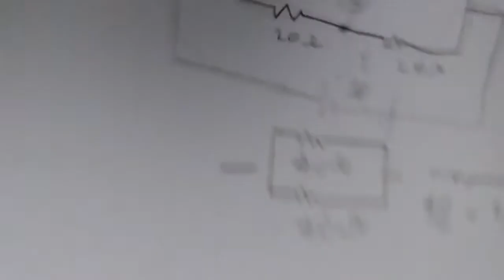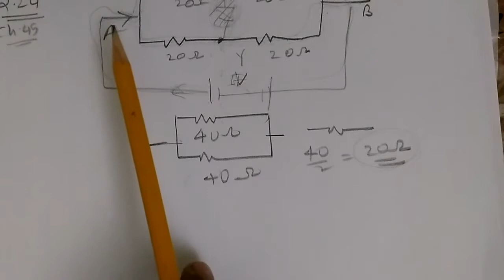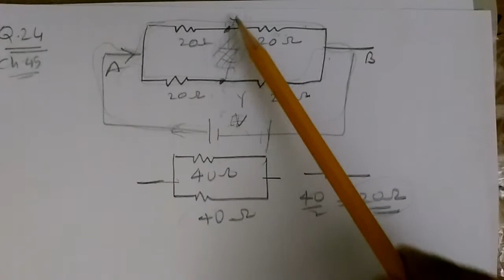Hindi HC Verma Chapter 45 Question 24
Question 24:
Each of the resistance shown in figure has a value of 20 KOhm. Find the equivalent resistance between A and B. Does it depend on whether the point A or B is at higher potential?